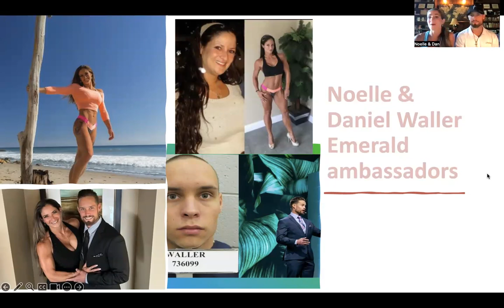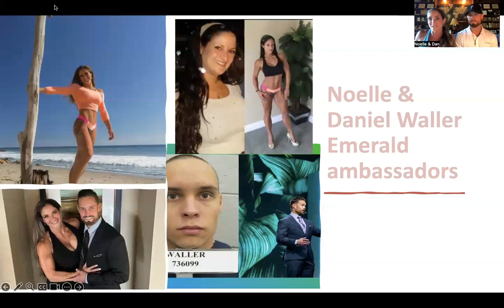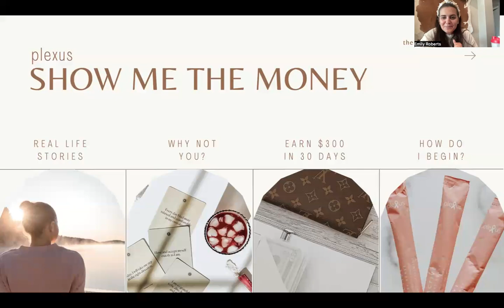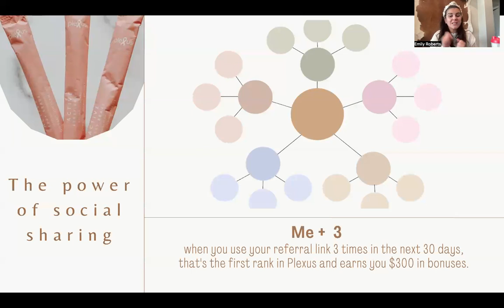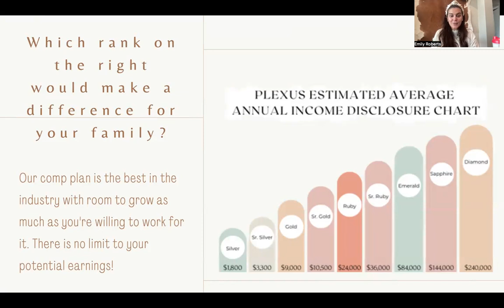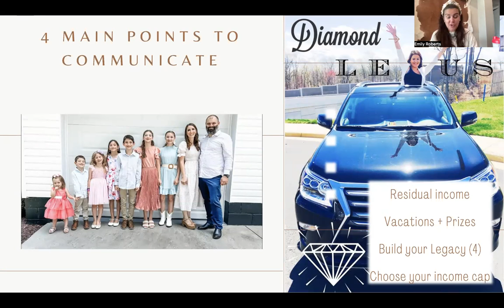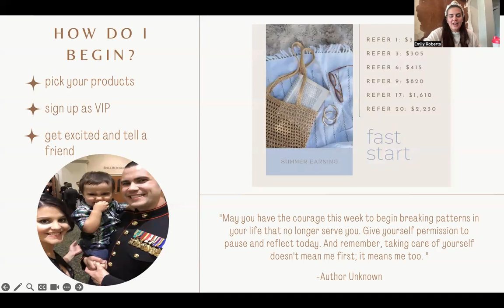Plexus: Show Me The Money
Meet Dan and Noelle. Come hear how Dan, an ex con, turned to God and changed his life and how Noelle started from ground zero and built a 5-fig monthly business.